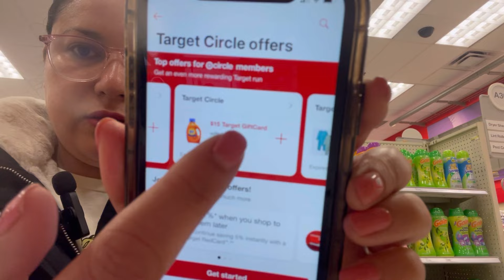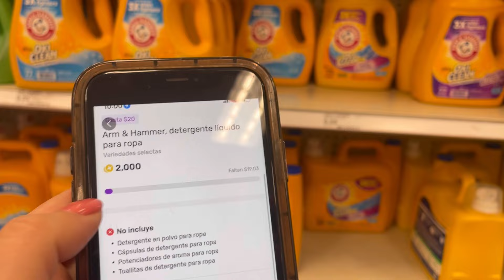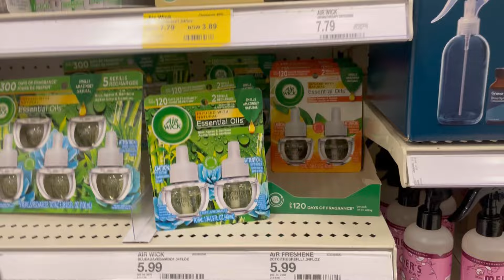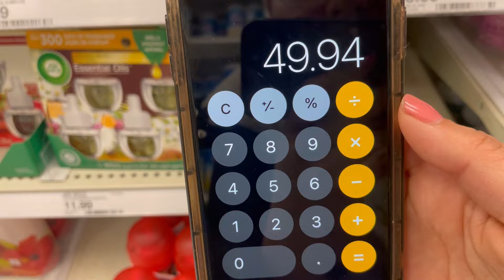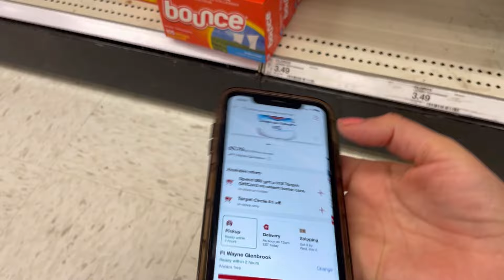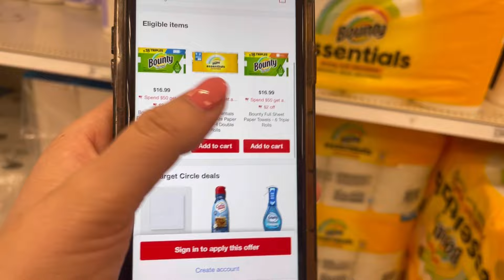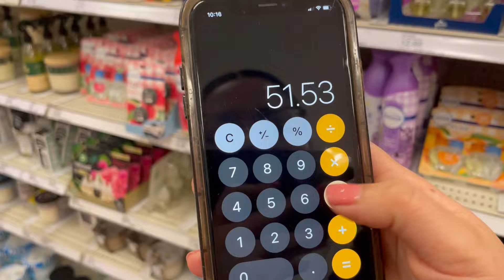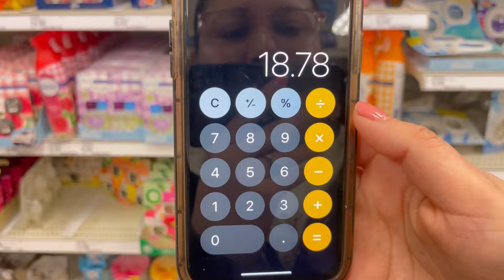Target lo vuelve a hacer vamonos por esta super compra 🔥‼️ corre por todo esto 🤩